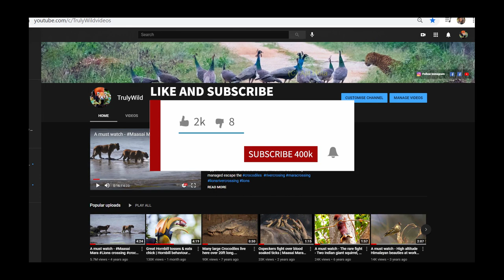Sloth bear Vs Himalayan Black Bear. Singalila National Park, eastern Himalaya. Daroji Bear Sanctuary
Documentation from eastern Himalayan region - Singalila National Park, West Bengal and Daroji Sloth Bear Sanctuary, Karnataka India. Handheld footages captured during High altitude treks and forest safari.

Himalayan black bear (Ursus thibetanus laniger) is found in the Himalayas of India, Bhutan, Nepal, China and Pakistan.
Description & Habitat - They have longer, thicker fur and the prominent whiter chest mark. Mostly they live at high altitude above 10000 ft but they descend during winter to lower altitude.  They are omnivorous and their diet consists of nuts, fruit, honey, roots, and various insects such as termites and beetle larvae. If food is scarce, they may turn to eating livestock such as sheep, goats, and cattle.
Threats - They are listed as 'vulnerable' due to encroachment of human population, forest fires and the timber industries; these have all reduced the bear's habitat. There is also a high mortality rate among the newborn. And even though hunting of the black bear has been forbidden, there is still a large problem with poaching.

Sloth bear (Melursus ursinus) is native to the Indian subcontinent.
Description & Habitat - They have long lower lip and palate used for sucking up insects. They have a long, shaggy fur, a mane around the face, and long, sickle-shaped claws. They feed on fruits, ants and termites.

Follow TrulyWild for wildlife from around the world. You will love the amazing planet of ours outside humans preview once you start watching TrulyWild.